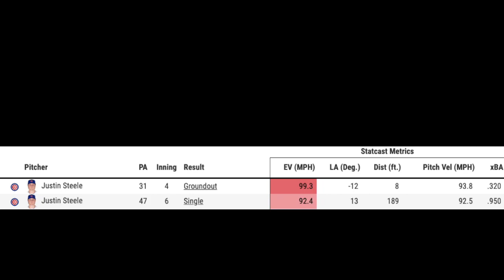播報看門道 張育成先發擔任指定打擊表現(2022/6/23)